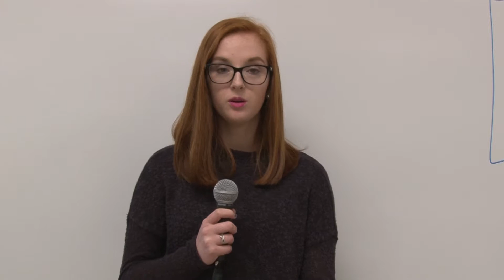MCAS Man on the Sreet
RHS veritas Staff report